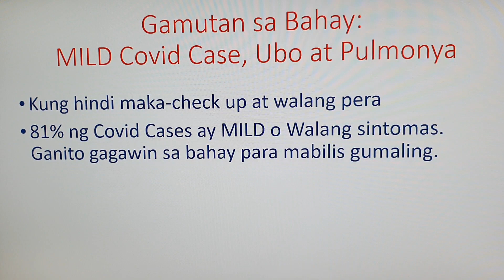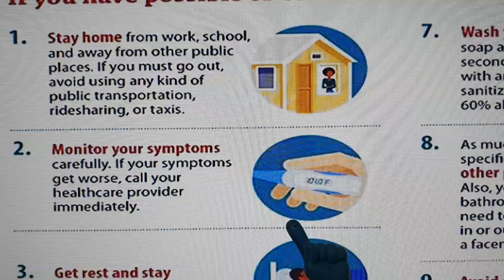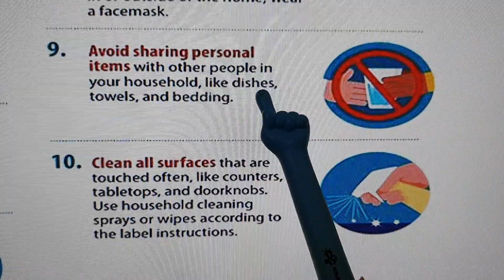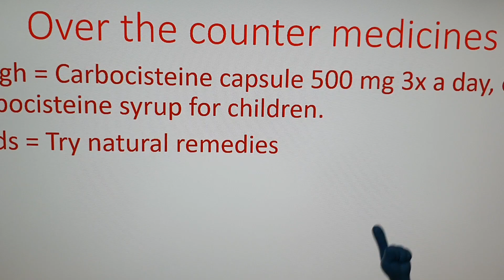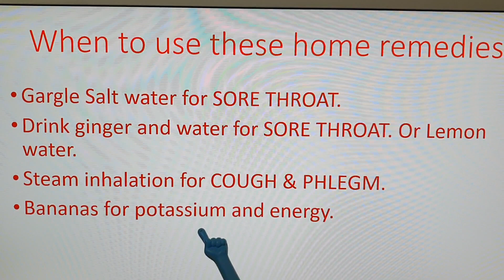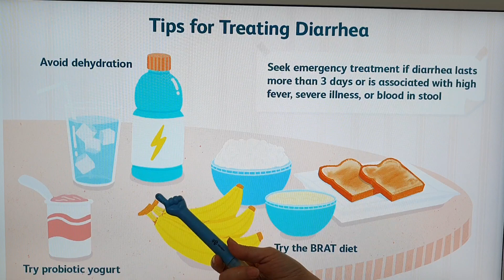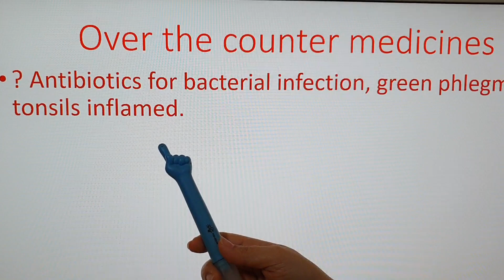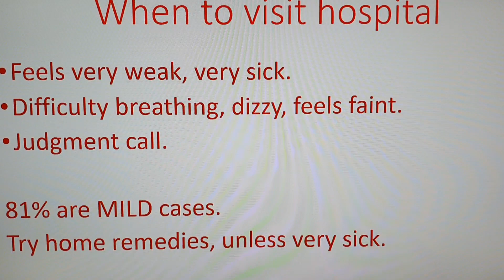Covid, Ubo at Lagnat: Gamutan - by Doc Liza Ramoso-Ong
Mild Covid Case, Ubo, Lagnat: Gamutan sa Bahay
Tips by Doc Liza Ramoso-Ong

1. Ang mga sintomas ng covid ay lagnat, ubo, panghihina, sore throat at pagtatae.
2. Kailangan ang pahinga, pag-inom ng maraming fluids at pag-isolate pag may mild covid. Tamang gamutan sa lagnat at ubo.

Video#116